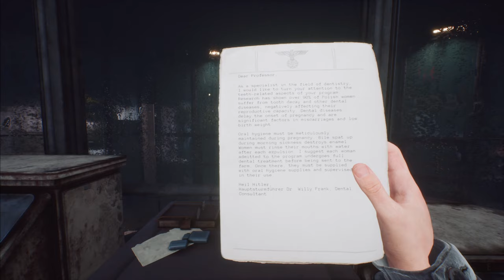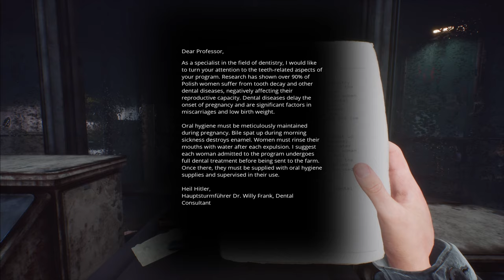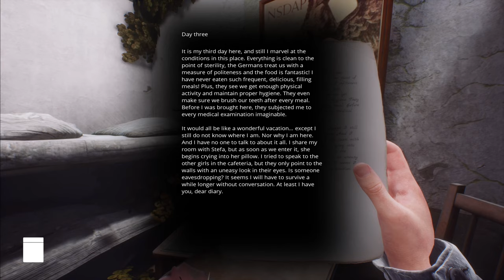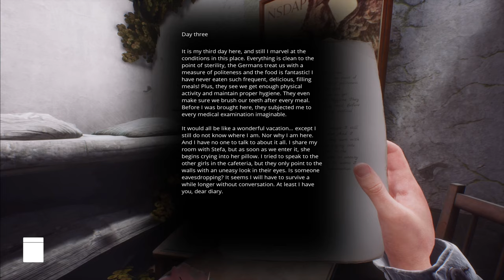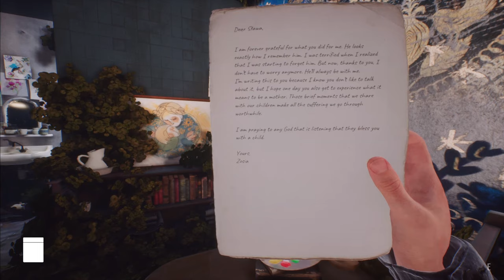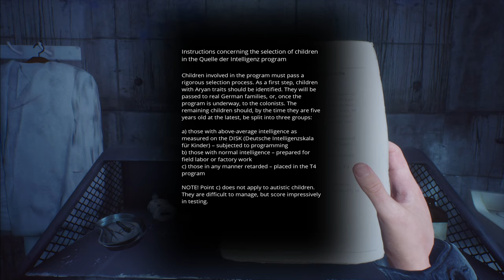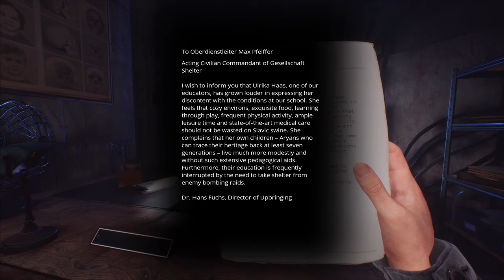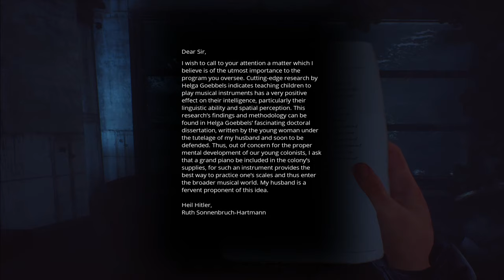Paradise Lost Walkthrough Gameplay Part 5 - PRISON CHILDREN (FULL GAME)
Paradise Lost Walkthrough Gameplay Part 5 - PRISON CHILDREN (FULL GAME) Contain game storyline as well review of gameplay and game mechanics .
The setting of Paradise Lost concerns an alternative version of World War II that persisted for a further 20 years in which the Nazis managed to defeat the Soviet and the Allied was formed much later. With the deposit of Uranium in Africa, the Nazis managed to complete their heavy water experiment and managed to create nuclear weapons. However, when the Allied started pushing back the Nazi back to German, Nazi Germany desperately devastated Europe with nuclear weapons to prevent allied and Soviet force from advancing deep into German, with the intention of retreating to a network of secret underground bunkers, then emerging at a future time to strike back and rule. However, Polish resistance force managed to infiltrate the bunker and wrecked havoc on the place.

It is one of these bunkers that is discovered by the game's protagonist, a 12-year old boy named Szymon, while wandering the nuclear-devastated wasteland of Krakow, Poland. Seemingly abandoned, the player navigates Szymon through this vast underground world, where modern technology mixes with primordial pagan folklore, in order to discover the fate of its inhabitants, and to help deal with the character's own personal grief.

aradise Lost is a mystery adventure game in which the player character investigates the various environs and artefacts within the Krakow Bunker. Piecing together what happened to its former occupants and uncovering the bunker's history will reflect the journey through the five stages of grief. Decisions made by the player will affect what they see during this journey, such as the visual style of the environment and sound effects, through interactions and dialogues.

With its themes of human emotion, the game is intended to appeal to a broad audience, featuring simple controls to create meaningful interactions, and gameplay design that excludes the use of fail states.

Paradise Lost is an upcoming first-person adventure video game from developer PolyAmorous and publisher All in! Games.